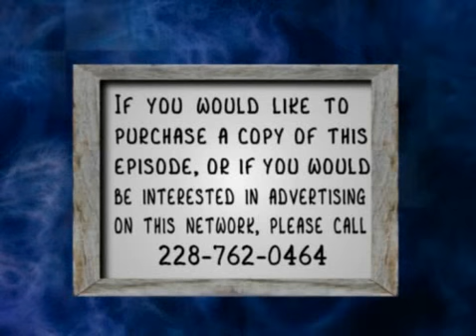Spotlight on Jackson County Episode 42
Cynthia Sutton & Brooke Goff